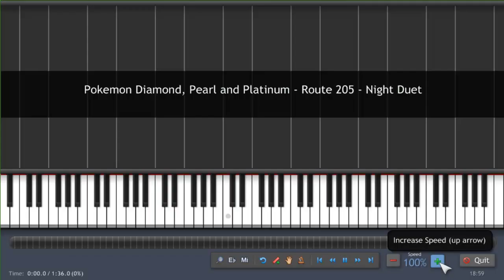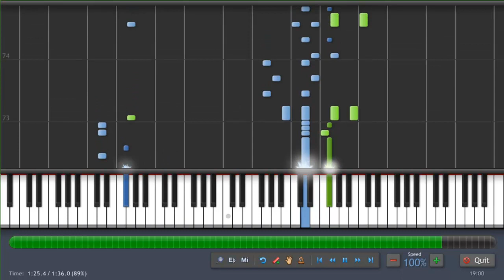Pokemon Diamond, Pearl and Platinum - Route 205 - Night Duet - Piano